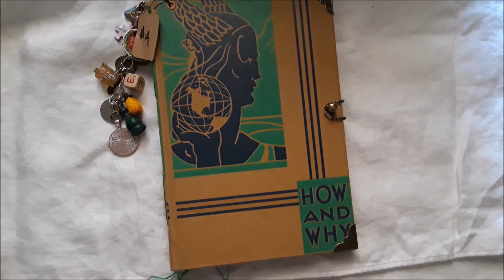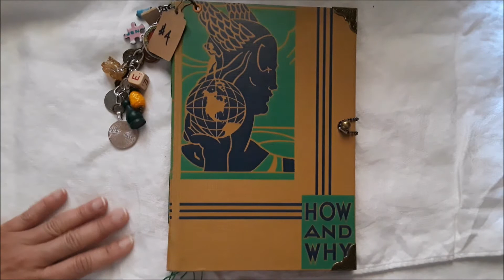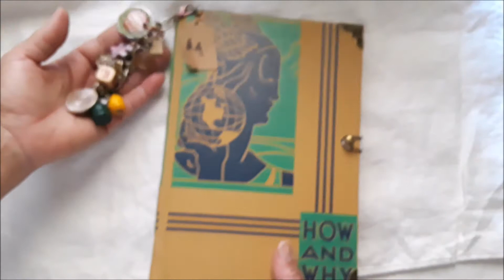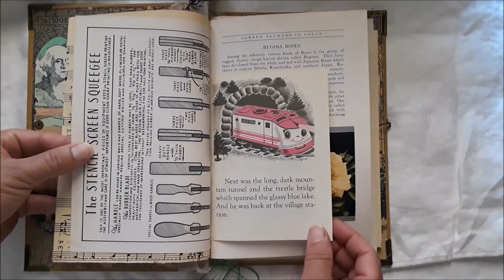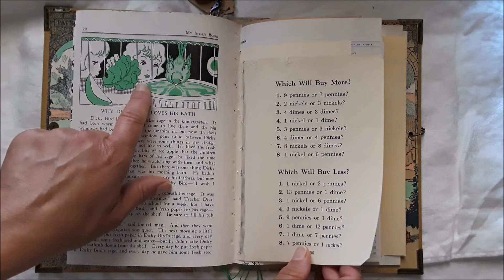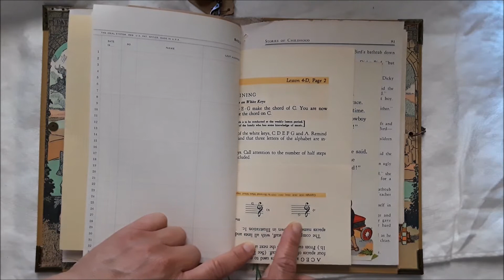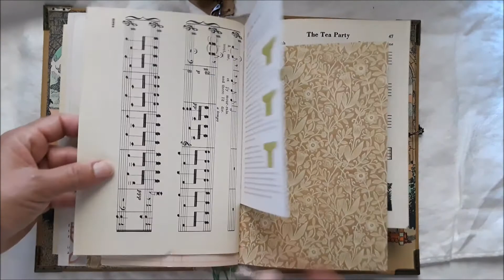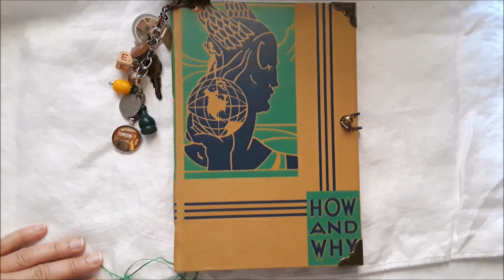J. Rapp Journal for one of my students | The cover, the papers, the stitches! | GTDesigns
Thrilled to have snag this one!!! A beautiful surprise for my college bound psychology major student!! Thanks, Jess!!! It's perfect!!!

My Etsy Shop

Sorry, I don't Facebook.

🌻Shop small, local, thrifty ... shop handmade ... make something!!
🌻Sending peace, good health, love, honesty and a whole bunch of crafty vibes!!

As Ever,
❤Renee